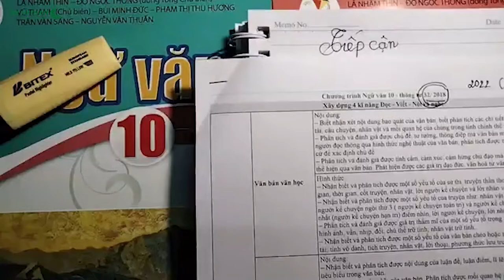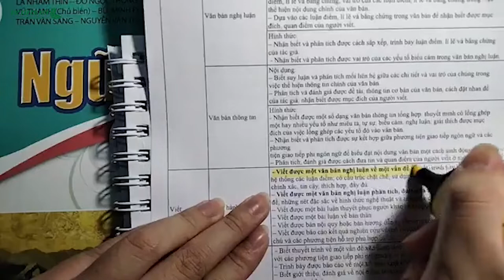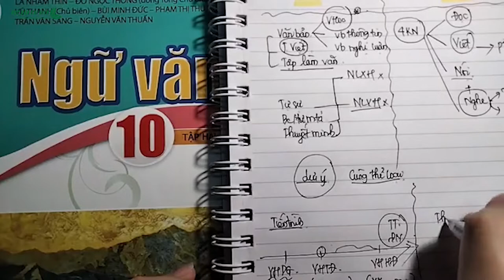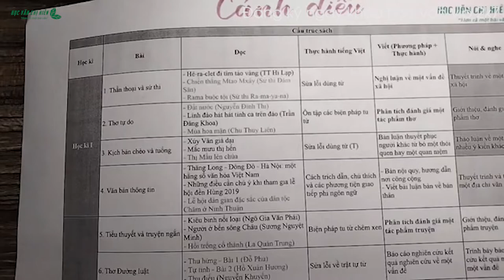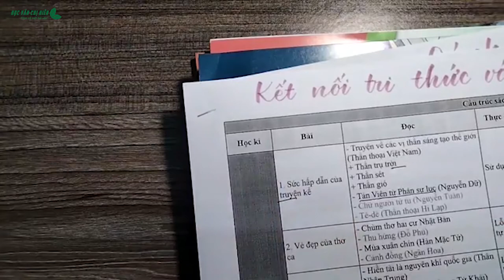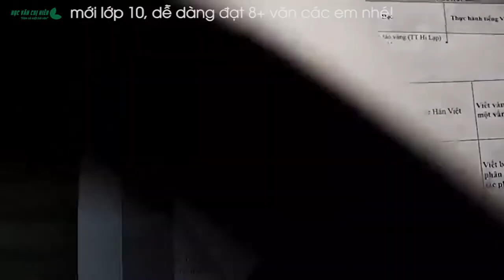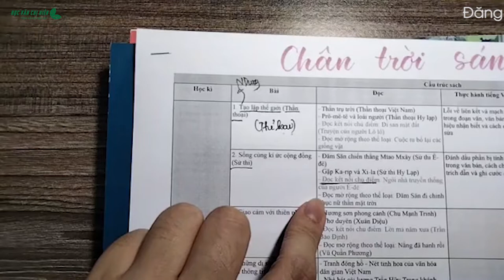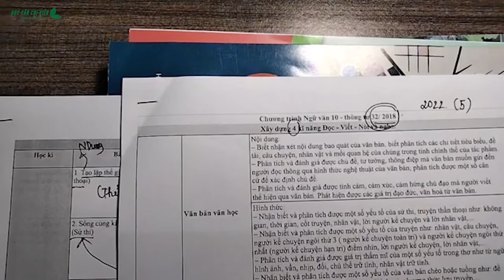HVCH || Tiếp cận chương trình, sách giáo khoa mới lớp 10 || KHÓA VIP 10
Với khóa học Ngữ Văn lớp 10 dành cho 2k7 năm nay, Học Văn Chị Hiên đã xây dựng lộ trình vô cùng tối ưu, đáp ứng chương trình giảng dạy MỚI của Bộ Giáo dục. Học Văn Chị Hiên mở cả 2 lớp, đáp ứng cả 2 đầu sách học
📌Bộ sách Cánh diều
Hi vọng với chương trình mới, khi đồng hành cùng Học Văn Chị Hiên, các bạn học sinh 2k7 sẽ không còn bỡ ngỡ, tiếp cận và học tập cùng bộ sách mới được thuận lợi và đạt hiệu quả cao.
🎏🎏Đặc quyền khi tham gia khóa học
📌Tiết kiệm thời gian học, cung cấp đầy đủ hành trang, định hướng cách học
📌Khung giờ cố định, có thể xem lại bài giảng linh động theo thời gian rảnh của em
📌Nội dung học bám sát SGK – Giúp em ghi nhớ trước kiến thức, chuẩn bị kiến thức kĩ càng, đạt điểm cao trong quá trình học
📌Đội ngũ chăm sóc học viên – Tổ tư vấn 24/7 chuyên nghiệp, tư vấn trực tuyến qua hotline
📌Chữa và chấm bài trực tuyến, chi tiết
📌Cung cấp tài liệu học CHUYÊN SÂU - ĐỘC QUYỀN của Học Văn chị Hiên
📌TẶNG: Thẻ chấm chữa bài miễn phí 1 năm